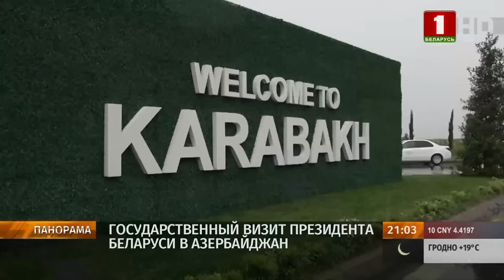Основные итоги президентского визита в Азербайджан. О чем договорились Лукашенко и Алиев? Панорама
❗️🔥Состоялся государственный визит Александра Лукашенко в Азербайджан!

Более трех десятилетий нас связывает прочная дружба, основанная на очень добрых и доверительных взаимоотношениях между лидерами.

☝🏼Предсказуемо, у политиков был очень насыщенный переговорный марафон. Суммарно  Александр Лукашенко и Ильхам Алиев общались 18 часов в различных форматах!

Кардинально обновилась "дорожная карта" сотрудничества. Приоритет совместным проектам —  от сельского хозяйства, промышленности, фармакологии, до участия Беларуси в возрождении территорий.

➡️ Основные итоги президентского визита в Азербайджан  — в репортаже Илоны Красутской.